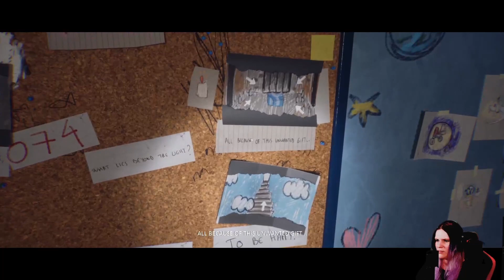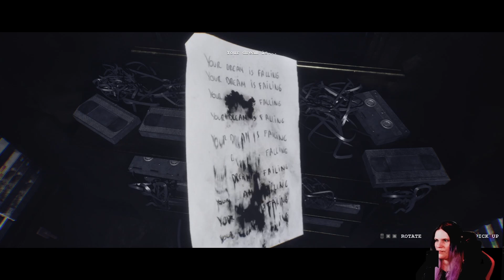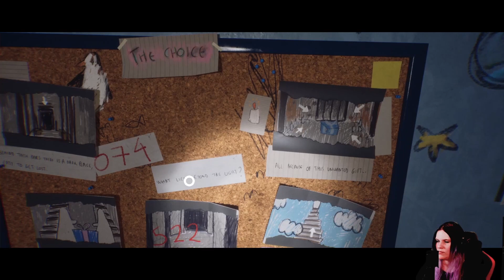Wir wurden von einem Laken gefressen - Luto Demo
Luto ist ein first-person psycho horror game in dem wir unser eigenes Haus nicht verlassen können. Auf der Suche nach einem Ausweg werden wir immer wieder mit der Vergangenheit konfrontiert und merken schnell, das wir nicht allein sind.

Entwickler: Broken Bird Games
Publisher: Broken Bird Games, Selecta Play